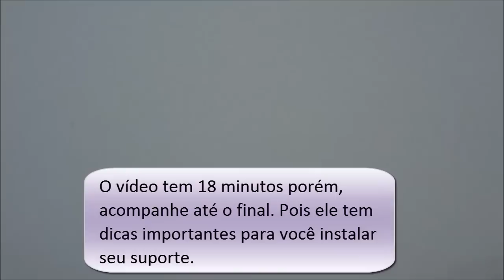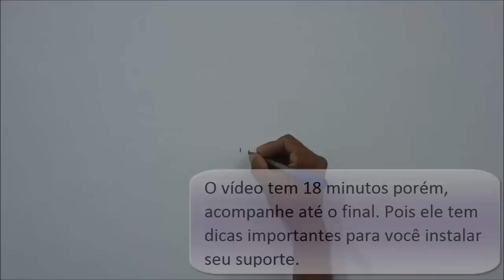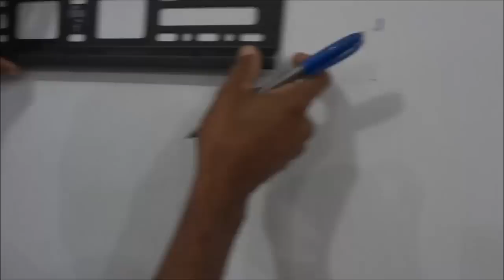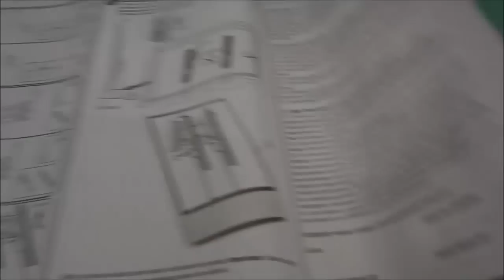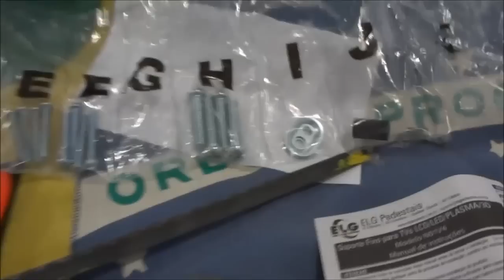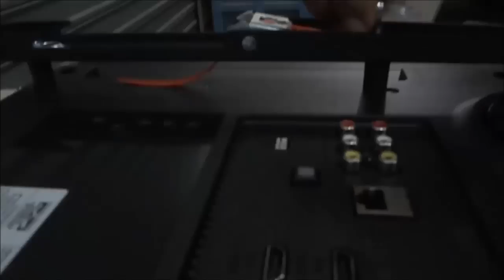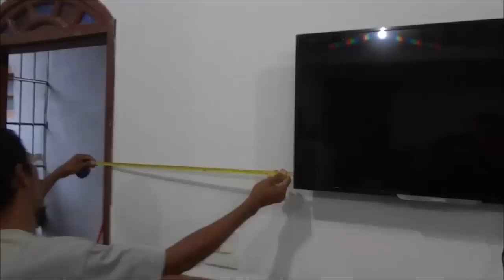Como instalar um suporte de TV na parede ((passo a passo))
como instalar tv na parede - Como instalar seu Suporte para TV

Como instalar uma TV,instalação de suporte de tv de led lcd 3d plasma,Suporte de TV Monitor Plasma LCD de 32 a 50,Suporte de Parede Articulado de 19" a 47" MULTIVISÃO,Como instalar uma TV de LCD na parede,Suporte para Tv lcd led Articulado Parede 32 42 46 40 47

pesquisa relacionadas e tags

como instalar tv na parede,
como instalar suporte de tv na parede,
como colocar suporte de tv na parede
como colocar a tv na parede,
como instalar suporte de tv,
como colocar tv na parede,como fixar tv na parede,
como colocar uma tv na parede,
como colocar suporte de tv,
suporte de tv,
instalar tv na parede,
instalando tv na parede,
como colocar tv de led na parede,
como instalar uma tv na parede,
como colocar um suporte de tv,
instalar suporte para tv,
como instalar suporte para tv,
instalando suporte de tv,
como instalar um suporte de tv,
suporte tv parede,
como colocar suporte para tv,
como colocar suporte de televisao,
tv na parede